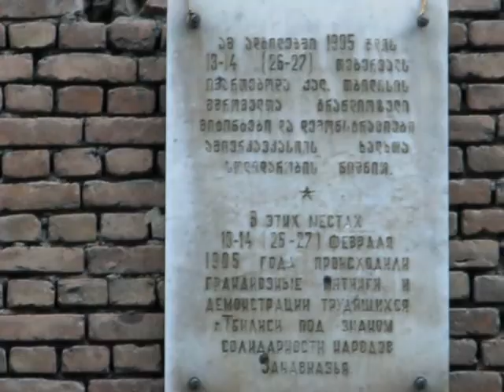თბილისის 104-ე საჯარო სკოლა, Թբիլիսիի թիվ 104 հանրային դպրոց, Tbilisi N104 public school (5 Atoneli,